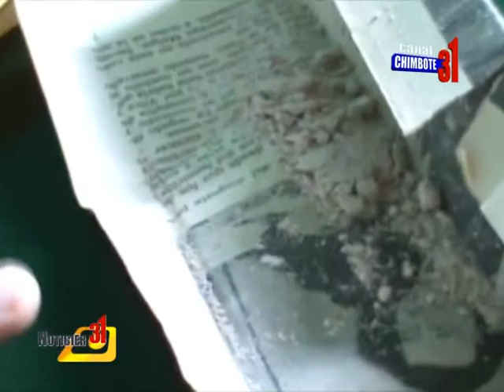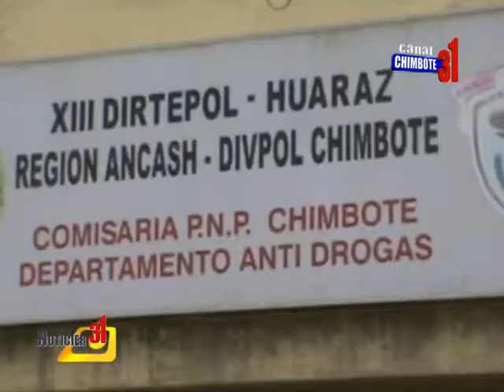NOTA DEPANDRO CAPTURA A MICROCOMERCIALIZADOR DE DROGAS